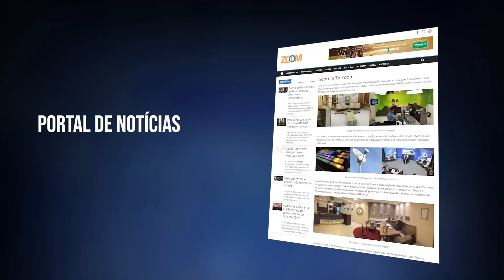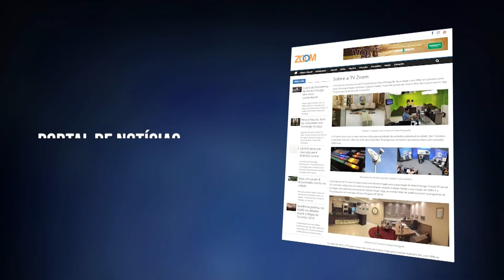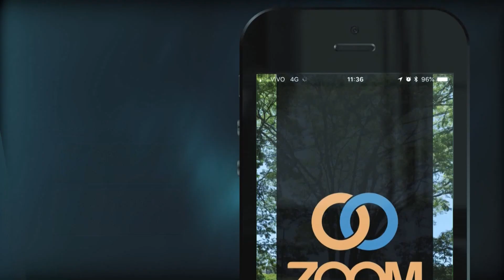21-05-2021-PENSANDO NOVA FRIBURGO